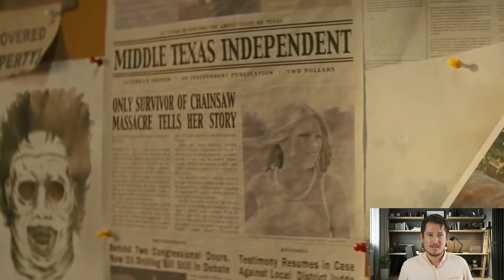Texas Chainsaw Massacre - Film İncelemesi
"Merhaba arkadaşlar! Bugün Texas Chainsaw Massacre filminin detaylı bir incelemesini sunuyorum. 1973'teki Leatherface'in cinayet serisinden elli yıl sonra geçen bu filmde, genç girişimciler Melody, Dante, Lila ve Ruth'un terk edilmiş bir kasabada yaşadıkları olayları izliyoruz.

Filmin detaylı özeti ve karakter analizleriyle birlikte, korku dolu sahnelerin inceliklerine ve filmin temalarına derinlemesine dalıyoruz. Texas Chainsaw Massacre hayranları için kaçırılmayacak bir içerik!

Korku dolu bir yolculuğa çıkmak için hazır mısınız? O zaman videoyu izlemeyi unutmayın ve yorumlarda düşüncelerinizi paylaşmayı sakın unutmayın! Keyifli seyirler!"